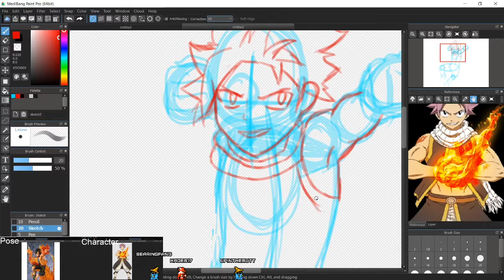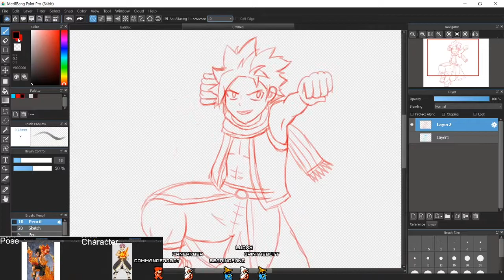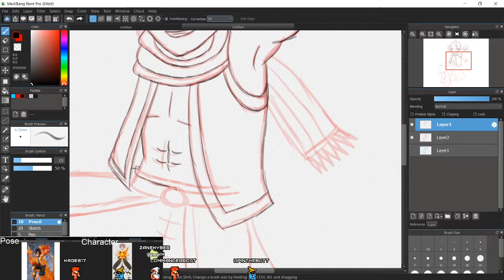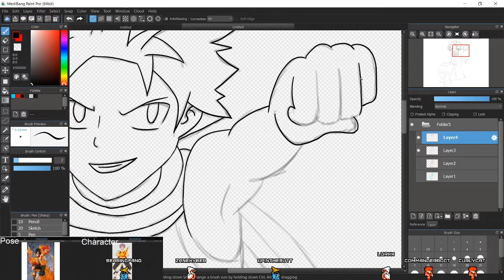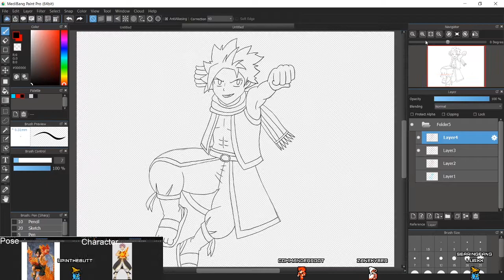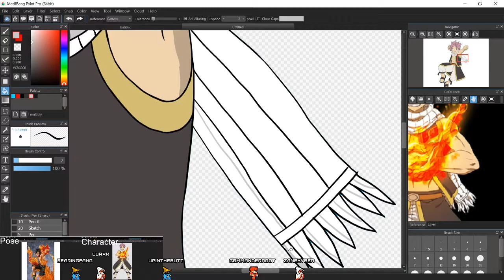Searingfang's Speedpaint - 2019-12-09 - Natsu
Monday, Wednesday, and Friday starting at 8PM Pacific time.

Practicing drawing using an image to copy a pose and drawing another character in that pose. Sped up 20x